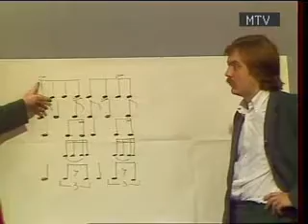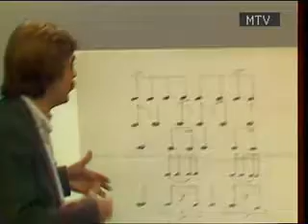Saturnus 1982. Zenebona.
Babos Gyula - guitar
Szakcsi Lakatos Béla - piano
Dandó Péter- bass
Kőszegi Imre - drums
Feat- Dés László - sax.